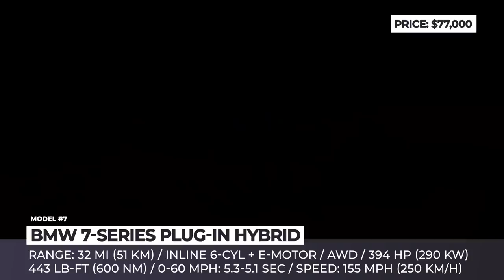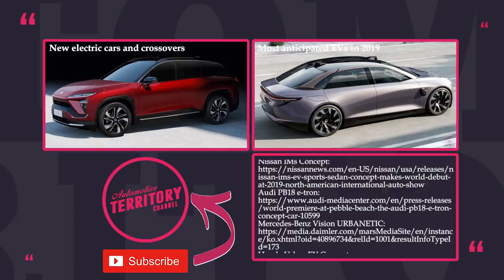10 Anticipated Electric Vehicles with Groundbreaking Tech: Cars and Trucks of 2020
As it was expected the 2019 is turning out to be the year when many promised electric vehicles are being delivered to the market. But while some EV makers are busy with production and logistics, others are still at the drawing boards working on the new designs and refining prototypes. In this episode we present to you volume two of the upcoming electric vehicles expected to arrive in the nearest future.

Other great videos previously released on AutomotiveTerritory

All of the vehicles featured in this ATelectriccars episode

Entranze is a new fully-electric concept from GAC Motor that was developed by the company’s design studio in CA. The model showcases sleek bullet-shaped exterior, sliding glass doors, and a new interior that is made using 90% sustainable materials.

Infiniti QX Inspiration Concept is the first fully-electric SUV concept from the brand that previews an actual production mid-size SUV and debuts a new modular platform and design language of Infinity’s future vehicles.

Nissan IM Sedan EV is a new concept of an electric sports sedan that was unveiled at the 2019 North American International Auto Show. The new EV features dual electric motors with all-wheel drive and a fast charge 115kWh battery.

eCascadia is a fully electric semi-truck that is manufactured under Freightliner, a sub-brand of Daimler Trucks. It has a 550kW battery and can travel up to 250 miles on a charge. The heavy-duty truck is scheduled for production in 2021.

Mercedes-Benz Urbanetic is a unique autonomous all-electric transportation solution designed for both cargo and passenger hauling.

Tesla Roadster will not be the only electric supercar arriving in 2020. The Audi PB18 e-Tron has been confirmed for limited edition production as well.

Honda Urban EV Concept: honda.co.uk/cars/new/coming-soon/urban-ev/overview.html

Do you remember the gorgeous retro concept Urban EV presented by Honda back in the day? Good news is that it has been green lit for production and will be actually arriving to the market in 2019.

Disregarding the supercar price tag that the new Tesla carries, it is still the most anticipated electric vehicle of the year 2020. The model is expected to undercut performance brands, the likes of Ferrari, Lamborghini, McLaren and Porsche.

The release of the production version of the three-door hatchback based on the Mini electric concept is scheduled for August 2019 when this brand will be celebrating its 60th anniversary.

VERA - Volvo Electric Autonomous Truck

All of factors indicate that in the future both local and long distance transportation volumes will be inevitably going up. To meet the rising demand, Volvo trucks is determined to bring to the world one of the first fully autonomous tractors called VERA.

Before we see all new cars going fully electric, the automotive world will go through a period of plugin hybrids domination. That is why the recently released new generation of the BMW 7-Series right at the launch is offered in a PHEV modification offered in three variants 745e, 745 LE and 745Le xDrive.